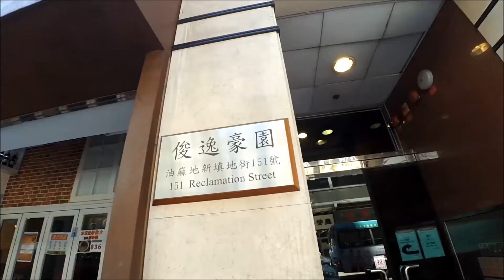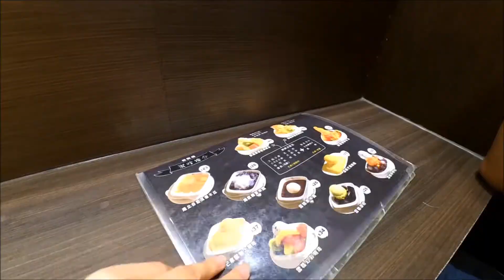HONG KONG VLOG 2016 ❤️ • FraulineG.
*Excuse my voice, idk why so soft*

It was my 2nd time to HK and this time I travel with the boyfriend, also a different season this time. Summertime in Hong Kong is so humid and hot, although I am used to the heat since my country is having summer 365days a year but still, it is so hot.

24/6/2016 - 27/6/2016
Places in this video :
-The Peak Hong Kong
-Star Ferry Hong Kong
-Harbour City (海港城)
-Victoria Harbour
-Central District , Willington street
-Butao ramen (豚王)
-Yat Lok Roast Goose (一樂燒鵝, not even exaggerating how gooood the roast goose is!)
-Mak's noodles (麦文记@Jordan, revisit for so many times, so yums!)
-Kam Wah Cafe (金华冰厅, famous for their polo bun)
-One Dimsum (一點心@太子, super gooood dimsum served!)
-Mongkok 旺角
-Time Square Hong Kong
-Instagram Pier

Took some footages and made this video. We promised each others before will visit to HK together one day, and we made it. Explored around , definitely some good memories made. Hk is quite small but there are still tons of places await to be explored.